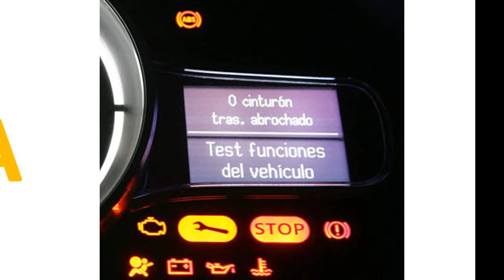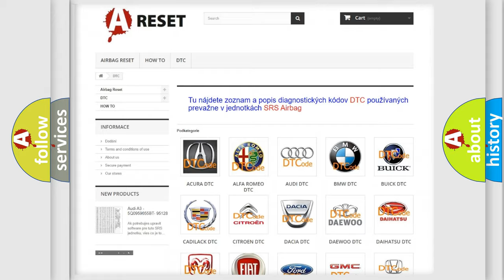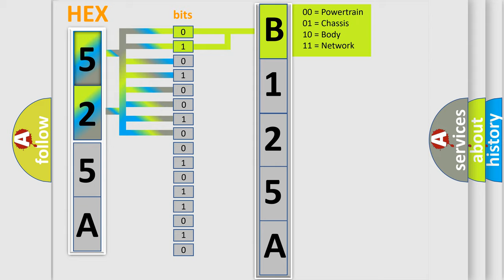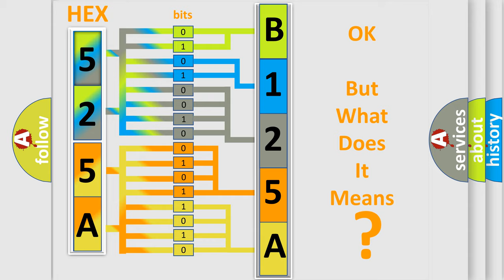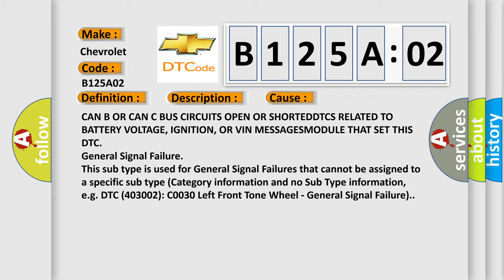DTC Chevrolet B125A-02 Short Explanation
Contents:
0:21 Basic DTC analysis according to OBD2 protocol standard.
1:48 Insight into programming
2:58 A diagnostically understandable description of the Diagnostic Trouble Code
3:05 Basic error definition

Make:
Chevrolet
Code:
B125A 02
Definition:
ESP CAN C Bus Performance - Bus Off
Description:
If the Anti-lock Brake System (ABS) Module fails to receive bus messages from the Dynamic Sensor for approximately 150 ms.
Cause:
CAN B OR CAN C BUS CIRCUITS OPEN OR SHORTEDDTCS RELATED TO BATTERY VOLTAGE, IGNITION, OR VIN MESSAGESMODULE THAT SET THIS DTC
Failure Type: